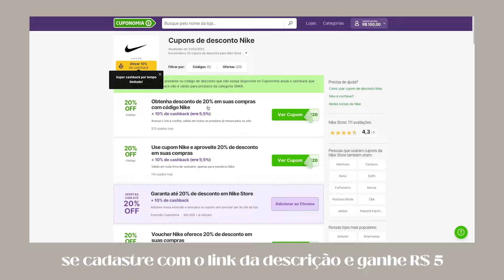DECORAÇÃO E ANIVERSÁRIO DE 1 ANO DA BIA | VLOG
Se cadastre na Cuponomia, ganhe R$5 e receba cashback nas suas compras